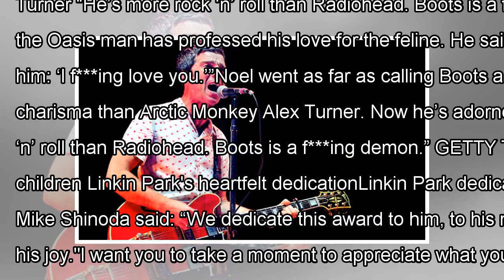Noel gallagher and the cats ' natural disasters ' legendary rock of u2